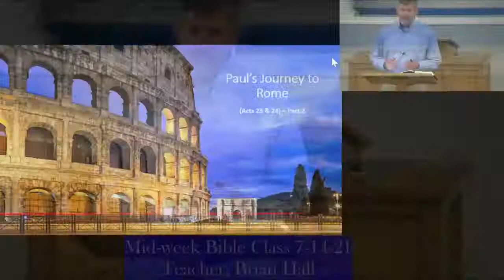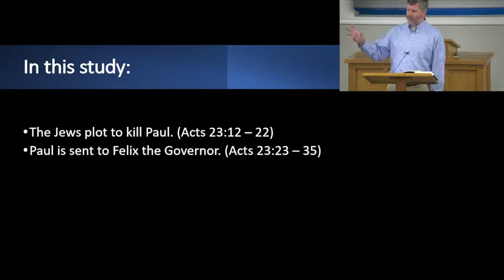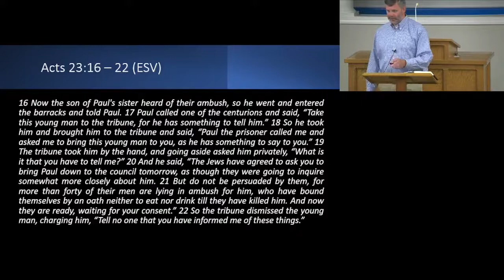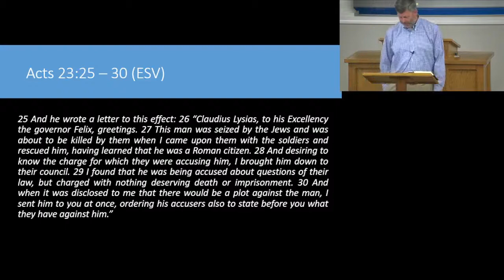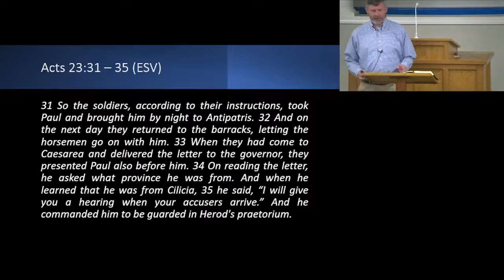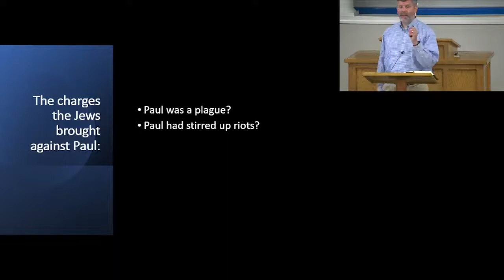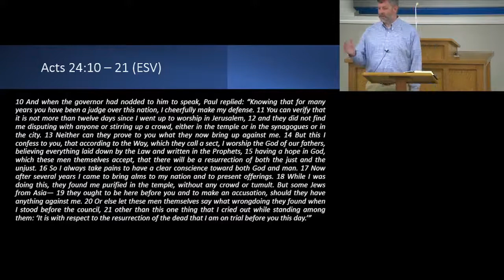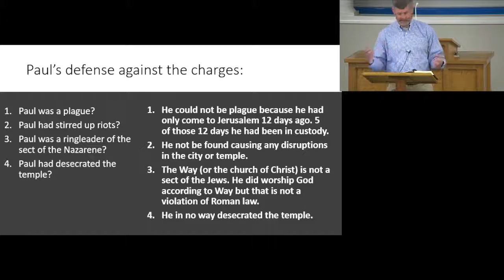7-14-21 "Paul’s Journey to Rome (Acts 23 & 24) – Part 2" (Brian Hall)